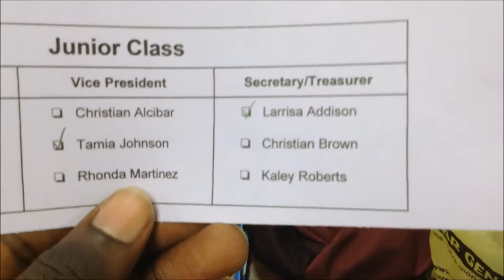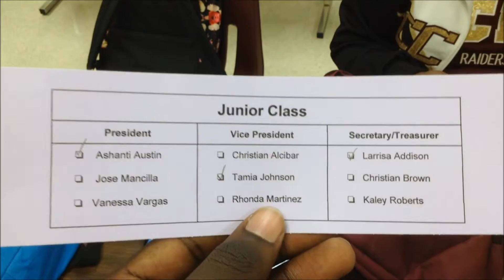Game Week 3 (2015)! Super Big Football Game We Was Prepared! [Day 44]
JUST A WEIRD GUY HAVING FUN ON THIS YOUTUBE PLATFORM!

I'll post a funny clip from the vlogs right before I upload! Then there's my facebook page where you should go follow and share that page! Oh cant forget my twitter account that you can keep up to date with latest coming from yours truly. Almost forgot the darn instagram go follow me there also please and thank you! Those are all my links I may add more in the future for other things I have no clue yet.

So if you want to be a [Barbarian] than be sure to break that like button, leave a comment, share the videos, tell your friends about the channel and get everyone you know to join the gang, squad, team, and family! We are going to the top! The grind won't stop! Any support is well appreciated and I thank everyone for watching, commenting, liking, and sharing the channel videos! Out of all the channels out there you stopped by and spent a couple minutes watching my crazy videos!

p.s I love you so much but you probably will never know because you didn't read this part of the description. :(